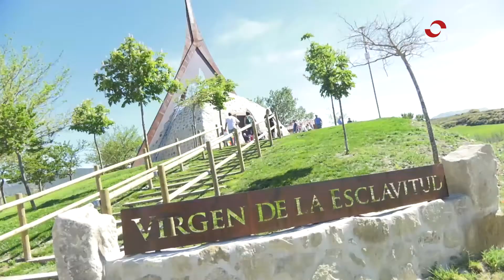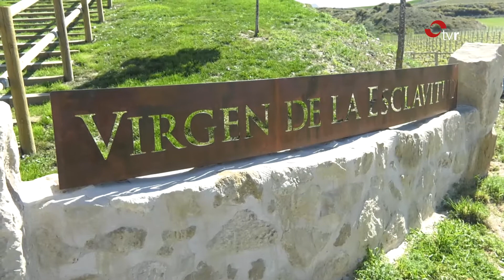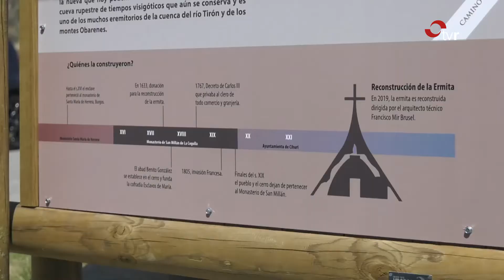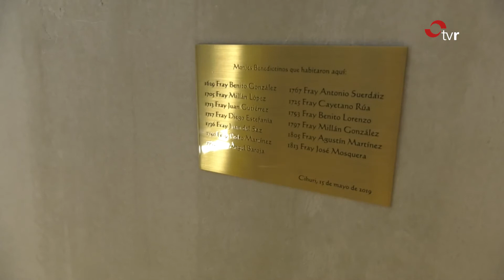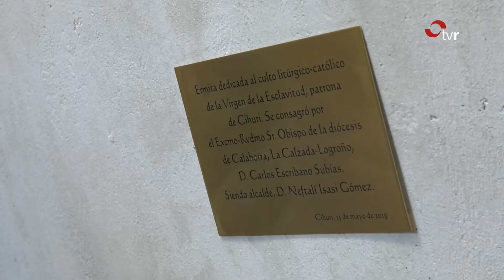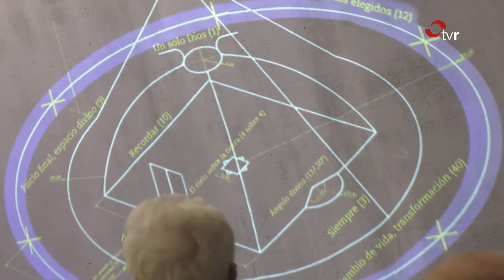ESPECIAL CIHURI SAN ISIDRO 19-05-19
Consagración de la nueva ermita y dedicación a la Virgen de la Esclavitud